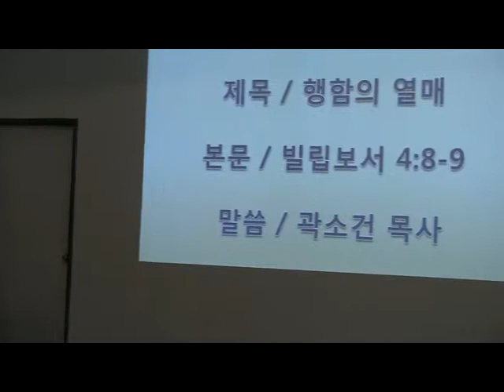곽소건 목사의 실버 아카데미 (특별찬양)